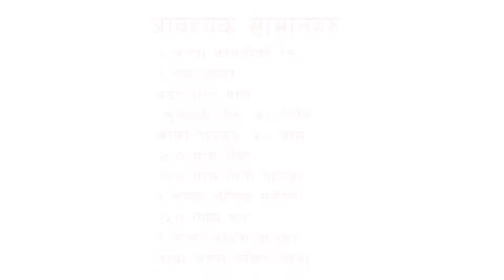How to make cake at home ? घरैमा केक बनाउने हैन त ! सजिलो तरिका